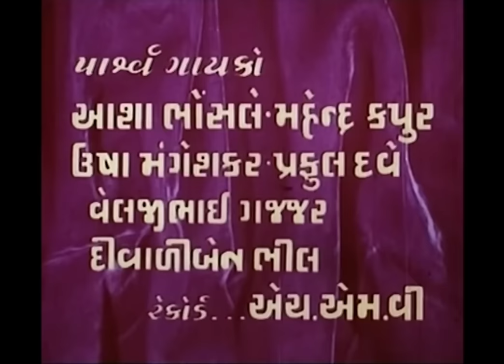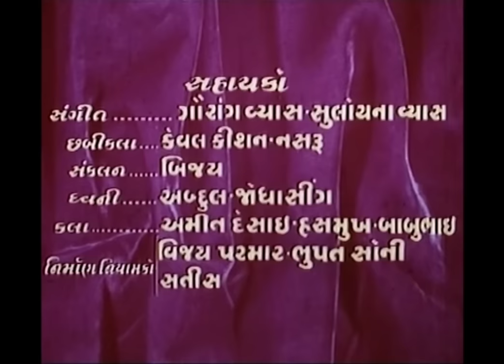son kansari Gujarati full movie part 1/Upendra Trivedi snehlata Arvind Rathod સોન કંસારી મુવી